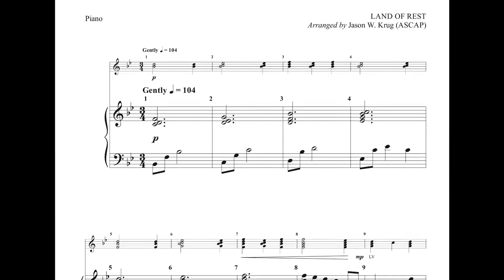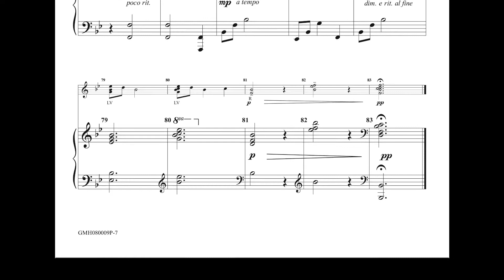Lord Who Throughout These Forty Days (piano accompaniment version)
For those wanting a deeper tonal experience than just 8 bells can provide comes this piano accompaniment for the "Lord, Who Throughout These Forty Days" 8-bell arrangement!  Accessible for intermediate pianists, it adds a richer, fuller sound while still letting the handbells shine!

This somber, flowing arrangement of the hymntune LAND OF REST is a perfect addition to your ensemble's Lenten repertoire.  Written for eight handbells between F5 and F6 with no bell changes, it can be played by anywhere from two players using four-in-hand up to four players each holding two bells.